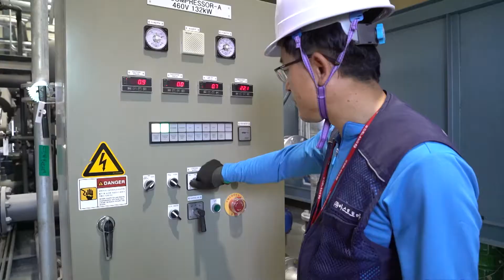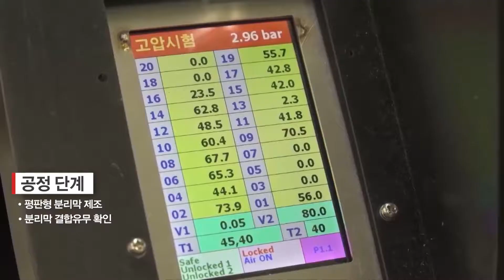[전력연구원]27. KEPCO이산화탄소 분리막기술 (국문)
전력연구원이 보유하고 있는 기술소개 영상입니다.